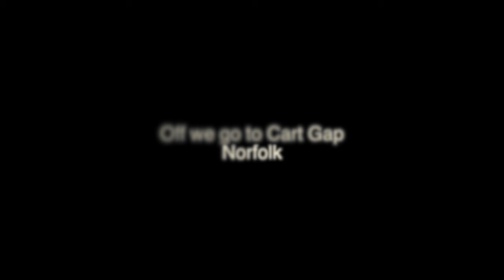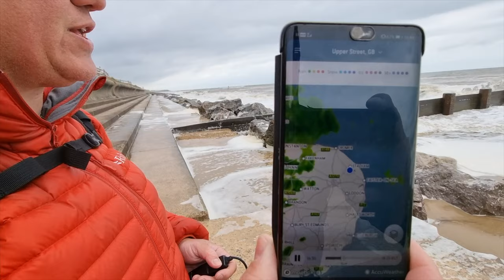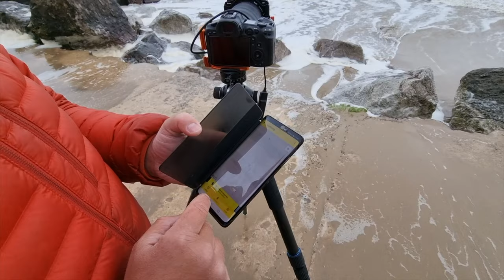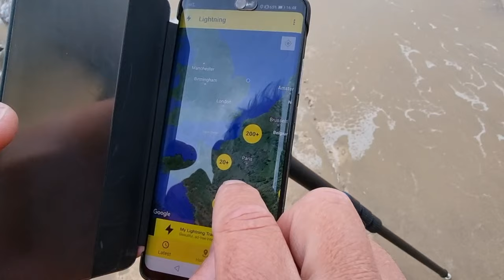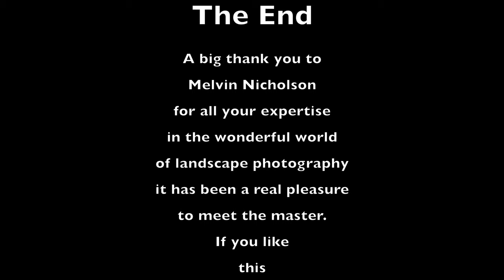Landscape Photography with the master | Melvin Nicholson.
An afternoon spent with the master landscape photographer Melvin Nicholson.
Learning the correct way to take great landscape photos.
No fields were harmed in this video a total respect to the farmers fields was upheld.